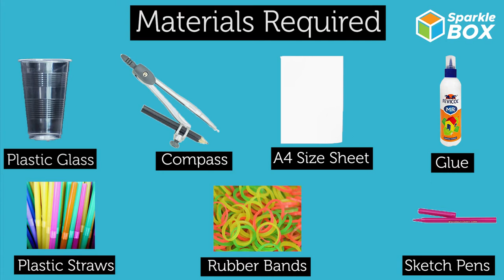How to Make a Hide and Seek Bunny | DIY Bunny | SparkleBox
Let’s learn How to a Hide and Seek Bunny.

Sparklebox is an activity kit which supports children to learn concepts through a variety of engaging activities.